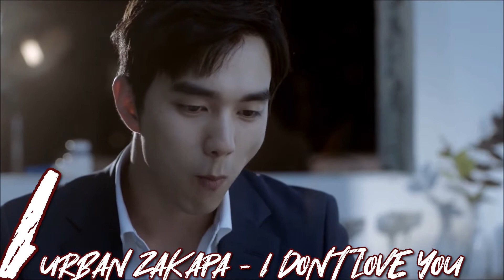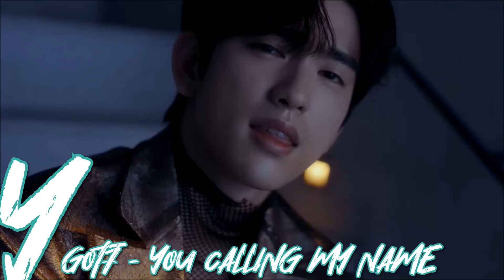A TO Z: MY FAVORITES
Credit to minxlia who I watched, they made me wanna make my own. Basically just songs from A to Z that I personally love. Enjoy! Also since there not many songs starting with X I cheated a bit.

P.S: I know there is a lot of MONSTA X in this video.